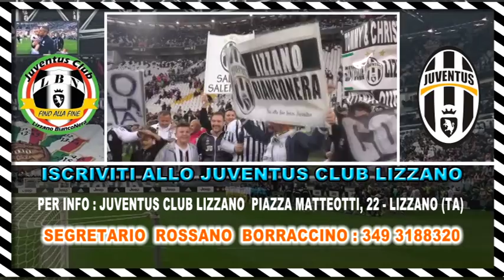Iscriviti allo Juventus Club Lizzano - Campagna di tesseramento 2016/2017